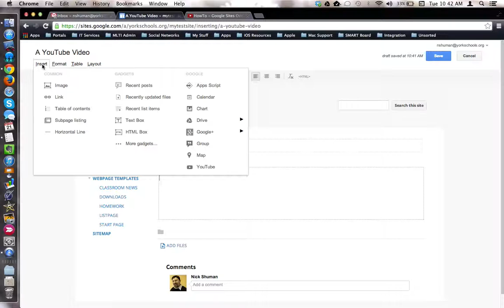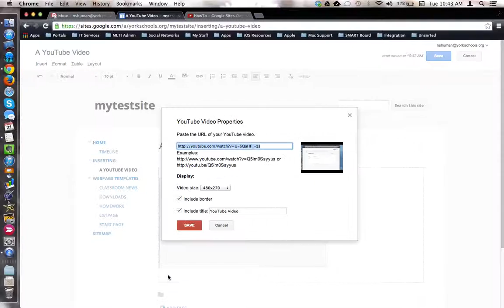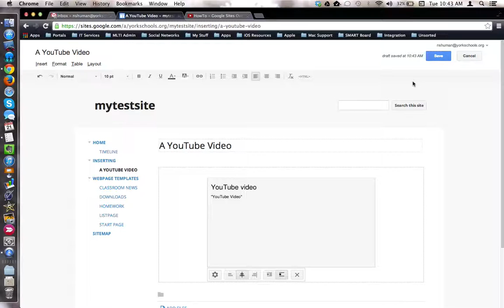HowTo - Insert YouTube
This tutorial will show how to insert a YouTube video into a webpage on Google Sites. You will need the 'Share' link for the YouTube video before beginning.